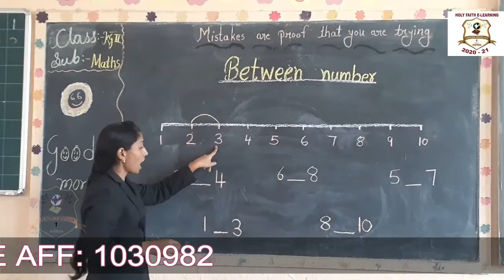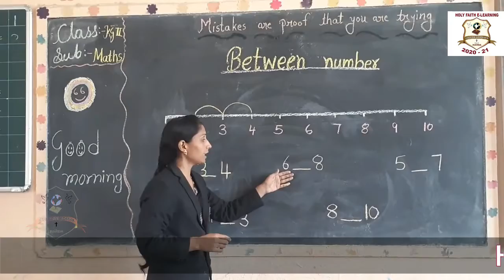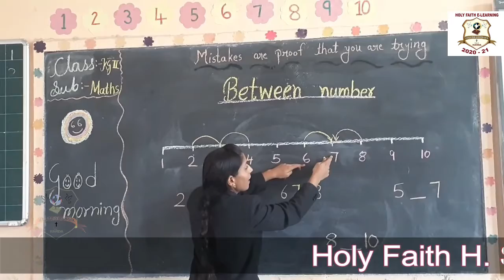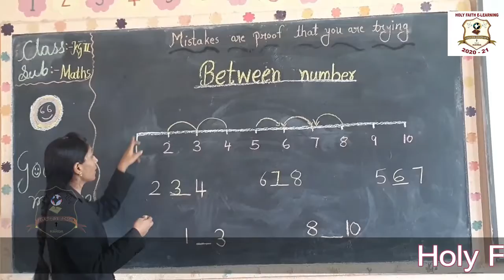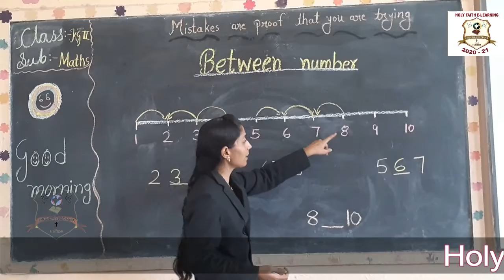KG II MATHS